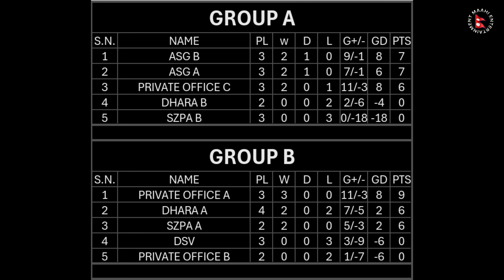RAMADAN TOURNAMENT 2024 ## MATCH 14 ## ASG A VS ASG B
RAMADAN 6th - Annual Inter Company Football Tournament - 2024